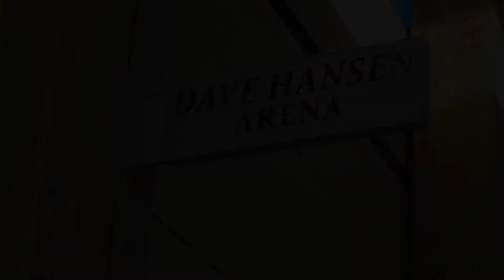Knockerball Hockey 2021 | Rough Rider Center | Watford City, ND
Welcome to the matchup of the year! With the police department and fire department each having a win under their belt, who will break the tie?
Find out April 10th, 2021!